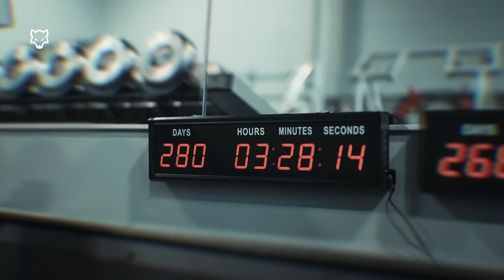BAD WOLF 🐺 - Logan Franklin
Our approach is to keep you motivated daily!

THANKS TOO!!

⚠ IMPORTANT DISCLAIMER: IF you don't like any of my uploads for whatever reason, please don't make a scene - contact me here on YouTube by sending me a private message or send me an e-mail at & I will happily cooperate and take it down!

We make these videos to motivate people and inspire them to a better workout. Our understanding is that it is correlated to Fair Right Use. However, given that it is open to interpretation if any owners of the content clips would like us to remove the video, we have no problem with that and will do so as fast as possible.

1)This video has no negative impact on the original works (It would actually be positive for them)
2)This video is also for teaching purposes.
3)It is positively transformative in nature.
4)I only used bits and pieces of videos to get the point across where necessary.